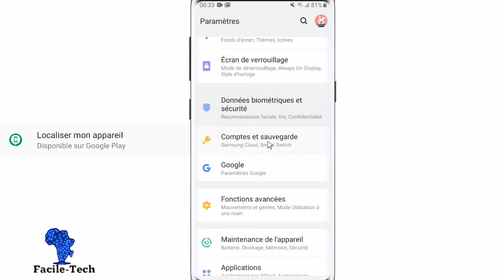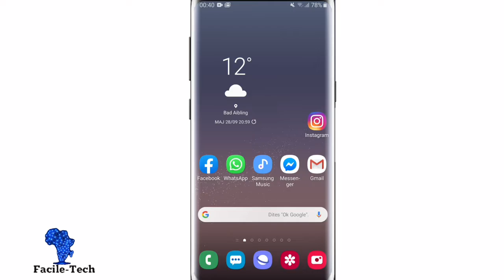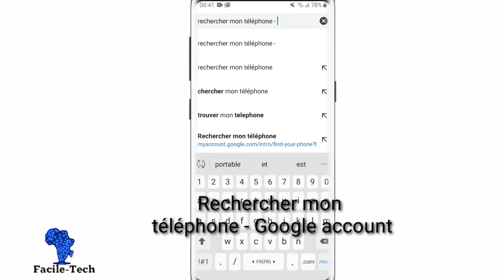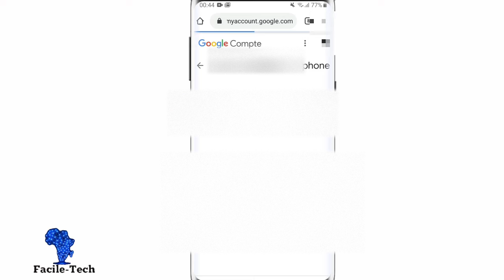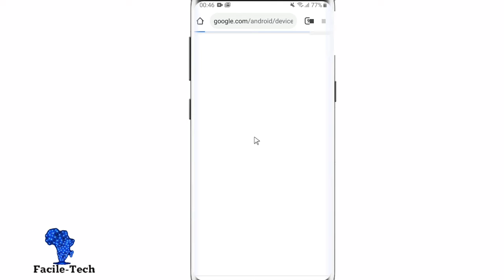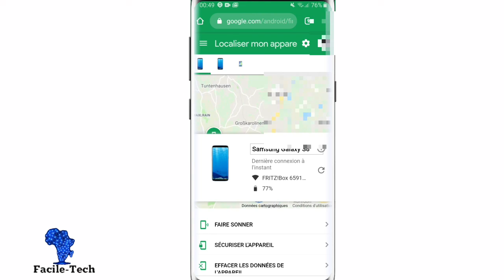Comment traquer et localiser un téléphone perdu